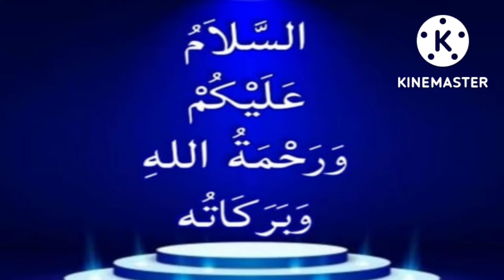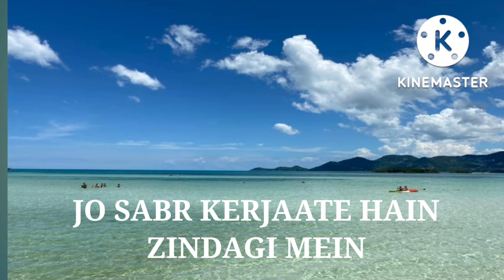URDU BEST TWO LINE POETRY EPISODE NO=382